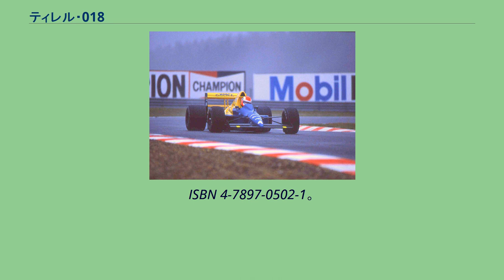ティレル・018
ティレル・018は、ハーベイ・ポスルスウェイトを責任者として設計されたF1マシンで、1989年シーズンから1990年シーズンにかけてティレルチームが使用した。
1988年シーズンに使用した017の後継モデルとして開発された。
このマシンはフロントサスペンションにモノショックが採用され、左右のフロントサスペンションで1セットのダンパーとスプリングを共有した。
ダンパーとスプリングはコクピットの前方の、モノコック中央上面に沿うように配置され、ダンパーはリンクを用いて左右のプッシュロッドと接続された。
モノショックのフロントサスペンションは、1990年以後、ジョーダン、レイトンハウス・マーチなど複数のチームが採用した。
マクラーレンやフェラーリなどのトップチームも、左右のダンパーを接続してモノショックと同様の効果を持たせたフロントサスペンションを使用した。
018ではフロントウイングとノーズが若干持ち上げられた。
翌年の019では更に大きくノーズが持ち上げられ、アンヘドラルウイングが導入された。
エンジンはコスワース・DFRを使用した。
第2戦サンマリノGPでミケーレ・アルボレート用の1台が初めて実戦投入。
ミケーレ・アルボレートが予選落ちしたため、決勝レースでは、ジョナサン・パーマーが使用した。
続くモナコGPで2台目のマシンが持ち込まれ、ジョナサン・パーマーとアルボレートの両ドライバーが018を使用することができるようになった。
同年のフランスGPからは、スポンサーにキャメルがつくと、マールボロの支援を受けていたアルボレートが離脱し、後釜にジャン・アレジが起用された。
1990年シーズンは、第2戦ブラジルGPまで018が出走し、ロータスから移籍した中嶋悟とチームに残留したアレジがドライブした。
第3戦サンマリノGPには後継モデルの019が3台持ち込まれたが、このレースのスタート直後に中嶋がクラッシュして019の1台が大破したため、次戦モナコGPには018がスペアカーとして持ち込まれた。
1989年シーズンはグッドイヤータイヤを使用したが、1990年シーズンは開幕直前になってピレリタイヤに変更した。
018は5台が製造された。
ティレルはメキシコGPで3位（アルボレート）を最上位に、1989年のコンストラクターズランキングで5位を獲得した。
非ワークスエンジンを使用するチームの中では最上位だった。
1990年シーズンは、開幕戦のアメリカGPでアレジが一時トップを走りアイルトン・セナと首位争いを繰り広げる好走を見せ、018のベストリザルトとなる2位に入賞した。
このレースではもう1台の018に乗る中嶋悟も6位に入賞した。
(key) （太字はポールポジション） * 1990年の9ポイントはティレル・019による。
^ “STATS F1 - Tyrrell 018”. Statsf1.com. 2010年8月23日閲覧。
^ 『AUTOCOURSE F1グランプリ年鑑 1989-90』アラン・ヘンリー、バベル・インターナショナル・訳、CBSソニー出版、1990年、p.44。
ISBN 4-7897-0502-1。